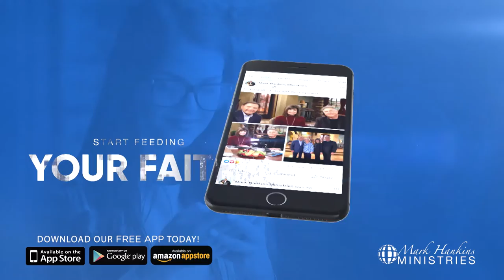Faith Comes by Hearing & Hearing by the Word of God | Mark Hankins Ministries